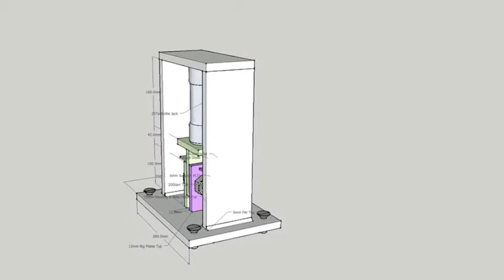E551 Shear Rig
Shear Rig